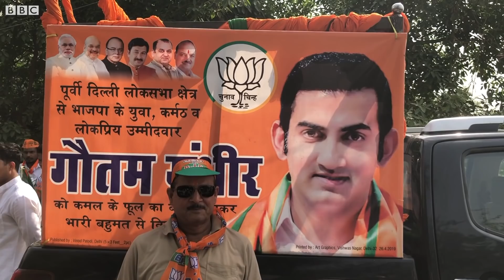Gautam Gambhir से जब पूछे गए उलझाने वाले सवाल तो क्या जवाब मिले? (BBC Hindi)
पूर्वी दिल्ली सीट से लोकसभा चुनाव लड़ रहे गौतम गंभीर इससे पहले क्रिकेट में थे और जाने-माने बल्लेबाज़ रहे हैं. वो अपनी आक्रामकता के लिए जाने जाते रहे हैं. अब भाजपा में शामिल होकर दिल्ली से चुनावी क्रिकेट खेलने उतरे हैं. लेकिन उन्होंने ये फ़ैसला क्यों किया, भाजपा नेताओं के विवादित बयानों पर उनकी क्या राय है, और वो कितनी लंबी पारी खेलने आए हैं?

वीडियो: भूमिका राय/मनीष जालुई